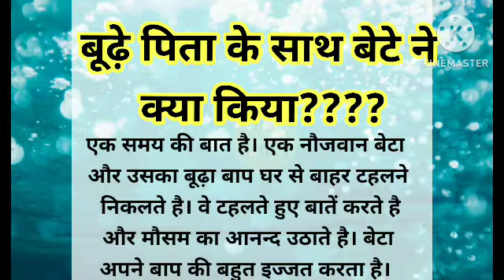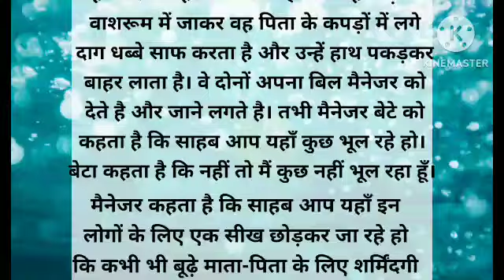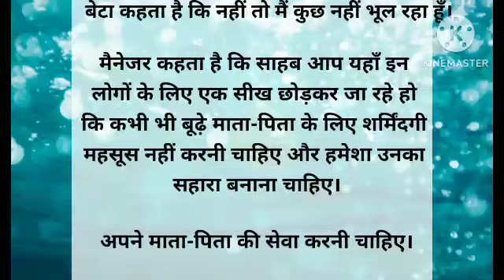बूढ़े पिता के साथ बेटे ने क्या किया??? emotional story| hindi kahaniyan|Rkstory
बूढ़े पिता के साथ बेटे ने क्या किया??? emotional story| hindi kahaniyan|@Rkstory2512
विधवा बहू की शादी emotional story|hindi kahaniyan|lessonablestories| Moral story|Rkstory2512
भगवान ऐसी बहू सभी को दे. !!moral hindi kahaniyan|lessonablestories|short story| @rkstory2512
माता पिता और बच्चे की अनमोल कहानी जिसे सुनकर आपके आंखों से आंसू आ जाएंगेemotionalstory @Rkstory2512
moralstory! hindikahaniyan! shorts story!@ Rkstory2512
सास बहू
सास बहू|‎@RKstory2512
story in Hindi
moral story
motivational story
motivational story
emotional story
sad story
inspire story
hindi kahaniya Hindi story
love story
SAS Bahu ki kahaniyan
देवर bhabhi ki kahani